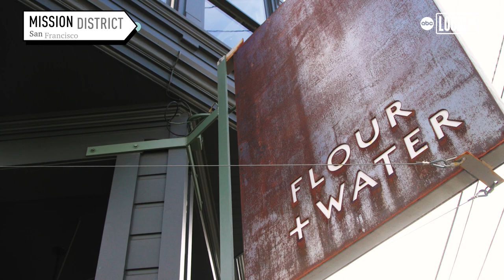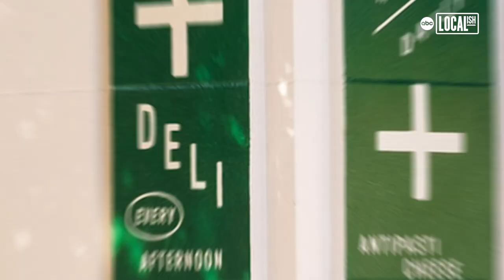Flour + Water in San Francisco spills its secret to the perfect pasta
In three years time, co-chefs Thomas McNaughton and Ryan Pollnow created the perfect pasta with two simple ingredients.

Their secret is simple, just use Semolina flour and water. Harnessing these two ingredients, McNaughton and Pollnow formed the popular restaurant and pasta brand, Flour + Water.

"When you’re dealing with something that’s so fundamental and simple, it’s important that the quality of those ingredients is top," said Pollnow. "Also, how that wheat is farmed and where it’s sourced."

McNaughton added, "Some of the best wheat in the entire world is in North America, and I think a lot of people don’t really realize that."

Flour + Water makes bronze-cut, slow dried pasta for the ultimate texture and shape. In addition to their restaurants, the co-chefs are boxing their product for all to try.

"Our latest venture is consumer packaged goods," expressed McNaughton. "Our restaurants are limited, we’re really fortunate that they’re super busy, but we can only touch a couple hundred people a day."

He added, "We wanted to expand our hospitality and also expand our impact on the world."

They hope that their pasta will help make strides towards increasing resilience to climate change.

"The big part about Flour + Water is to have a say in regenerative agriculture," said McNaughton.

"Regenerative farming where you’re sequestering carbon in the soil helping fix climate change is really what we as food professionals should be doing," explained Pollnow.

"Since 2015, our restaurants have supported a non-profit called Zero Foodprint, which helps convert different farms to regenerative practice," Pollnow added. "We’re actually the first packaged food good that’s going to support Zero Foodprint as well through 1% of its sales."